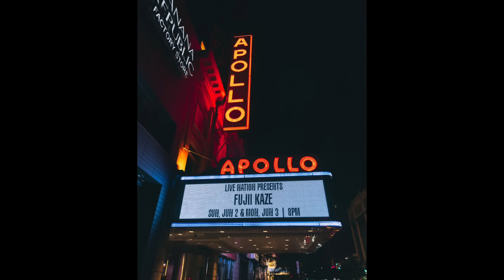チーム風のミラクル✨ずっずさんの言葉にYES!!!そして私のミラクルも😆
虹子です。

ずっずさんから嬉しいダイアリーが届きましたー！！
アメリカのエージェントもビックリさせた風さん！
ずっずさんの嬉しそうなお顔が浮かびます☺️

そして、個人的なミラクルなお話も！！

✨3.4万回以上再生していただいた

si=L_eG7NrRyCH56ofx

oaEBhmgIEW

si=BUgKj2CBWkKym8yJ

◉リスナーさんお勧め過去配信✨

⭐︎今日も引きずるタンクトップ笑！俗世にまみれない藤井風さんの生き方

【再生リスト】

list=PLIkpkZvrgDwC4_KFHPPTksE5srTtd1k14

◉感動。。『優しさ』MV前の風さん幻の生配信

※Stand. fmラジオ　(再生回数 80万回以上)